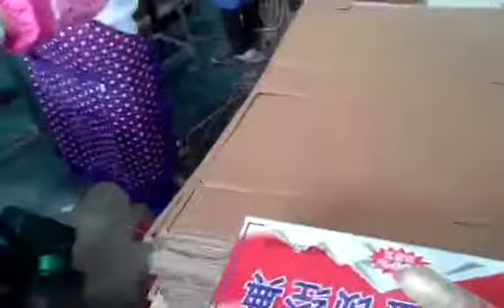Manual Flat Die cutting and creasing machine | die cutter | Platen Die Punching | cathyren channel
HRB Manual Flat Die cutting and creasing machine
Size : 750/930/1100/1200/1300/1400/1500/1600/1800/2000/2200/2500

Manual die cutting and creasing machine configuration :
1. Bearing quality Harbin brand, wear and avoid maintenance
2. The fuselage is made of high quality materials, with high strength and good steel
3. With single pressure cutting, continuous and open delay three functions, the delay range can be adjusted freely.
4. The flywheel is big and has great pressure
5. Single-plate electromagnetic clutch is sensitive and reliable.
6. The operation height design is reasonable, the pressure frame opens the angle.